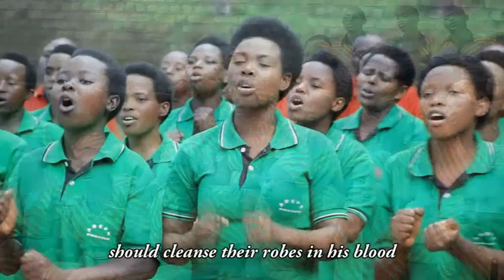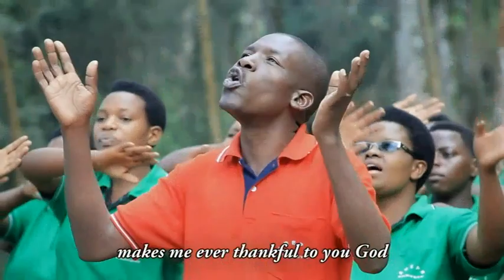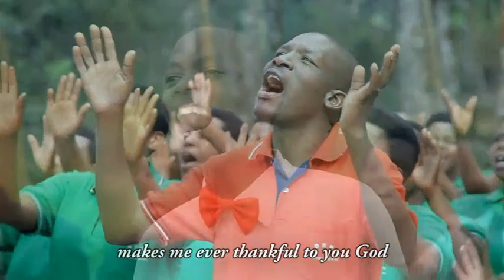NIMUREBE URUKUNDO RUHEBUJE CHORALE HOREB_INDIRIMBO NZIZA CYANE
Chorale HOREB ikorera umurimo w'ivugabutumwa muri ADEPR paruwasi BWEYEYE